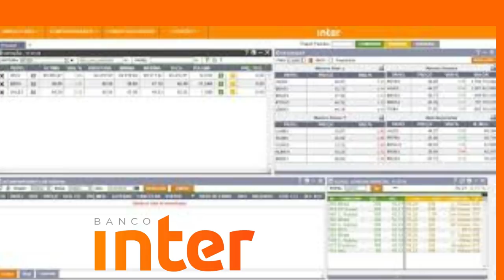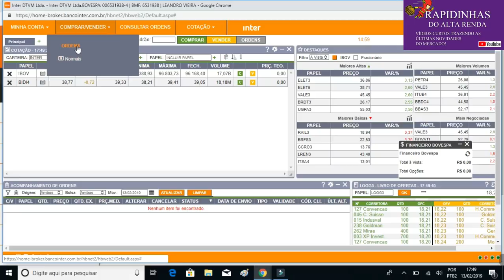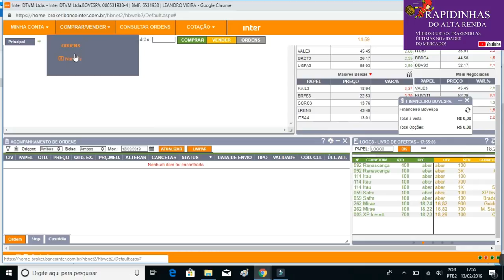💳BANCO INTER: Libera Home Broker para Computador.Agora ficou mais Fácil comprar ações.🔝